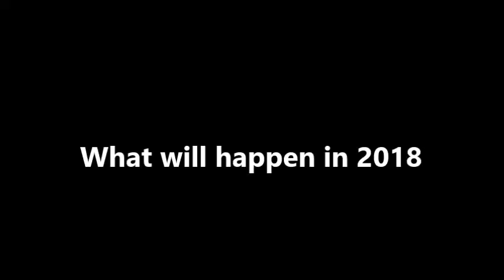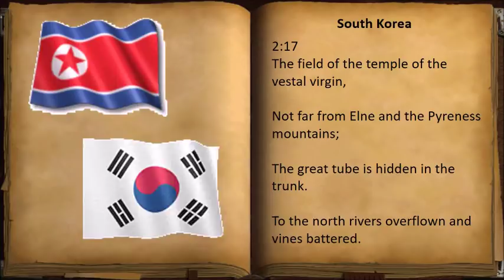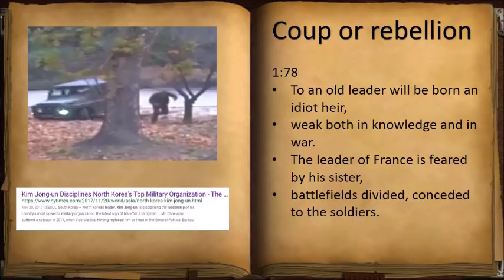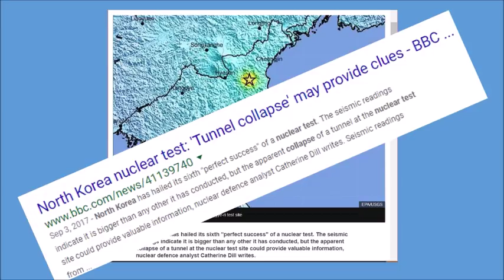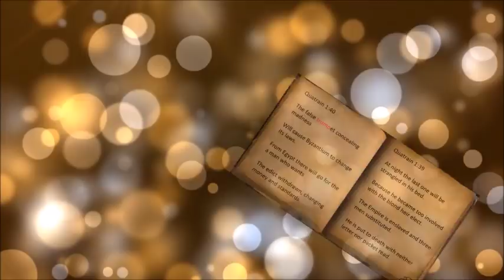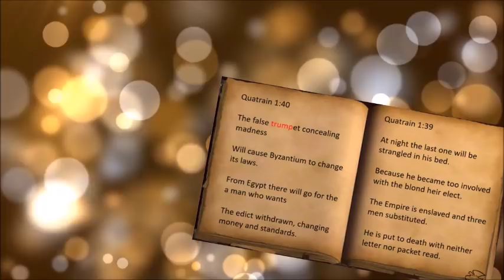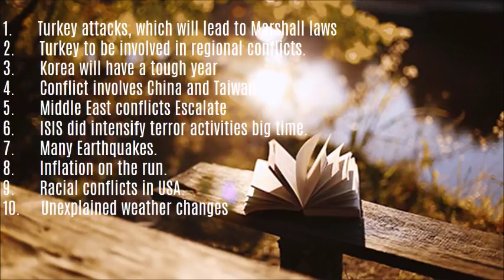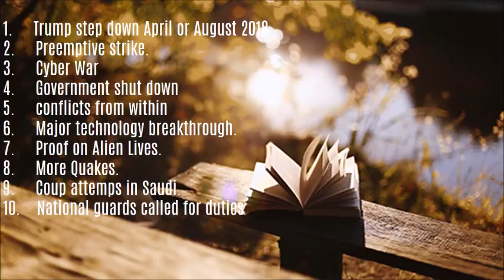2018 Predictions according to Nostradamus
Let me make this bold prediction on what may happen in 2018.